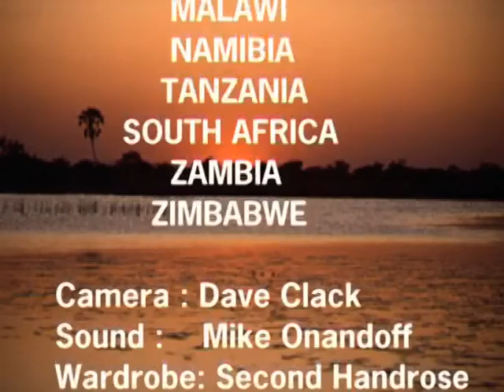A Safari to the Masai Mara National Park (Part 1)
The first episode of our visit to the Masai Mara National Park in Kenya covers the relationships between Lions, Wildebeestes and Vultures